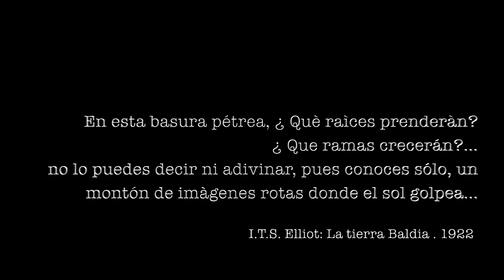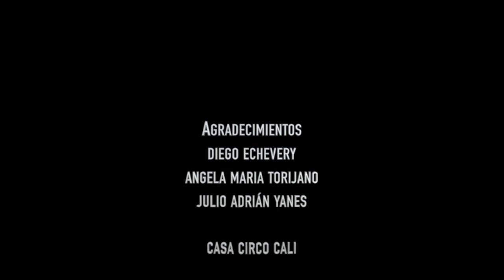Des-Tierra video Circo. unidos por la vida 2020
Des-Tierra

UN SER QUE RECORRE UN MUNDO MUERTO.
SE TOPA CON VESTIGIOS DE LA DESTRUCCIÓN, QUE LO ARTICULAN LO MATIZAN Y LO COMPLEMENTAN. PERO EN SU ANDAR, LE CONTESTA SU SENTIR.

Des-Tierra es un Video Circo de arte ambiental que no se enmarca en la diversión.
Un manifiesto ecológico que señala la problemática que afecta el planeta, a través de las artes circenses y el virtuosismo. para salirse del marco del entretenimiento complaciente y asi prolongar acciones hasta límites donde se tope la escénica, la fragilidad de la naturaleza con elementos circenses propios y un sentimiento que el artista nos quieres comunicar.
Buscando hacer conciencia sobre el paso del ser humano en la tierra, este tipo de manifiesto no contribuyen a la degradación medioambiental , teje las acciones entre cielo, aire y tierra con sus sentimientos de despojo, y el gesto preciso en la poética de lo imaginario trasladando el público a otra conciencia.

Creación en Casa Circo Cali

Agradecimientos a mi esposa Laura Lucia Lloreda quien sin ella no seria posible esta soñada pieza.